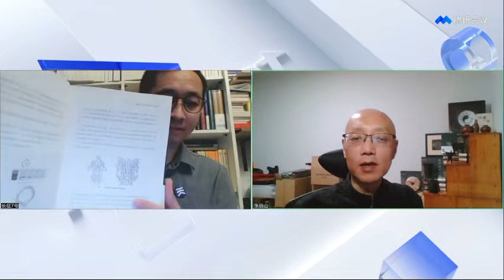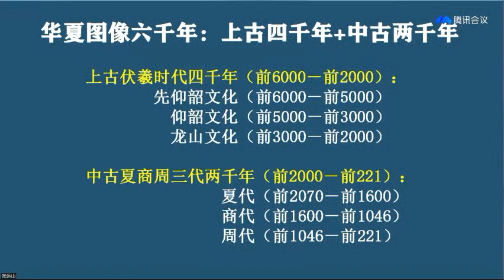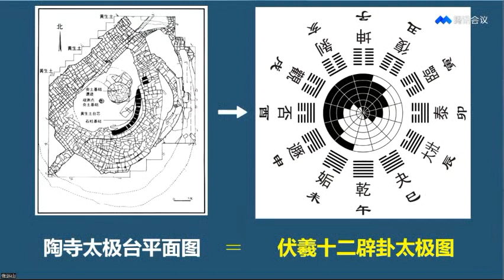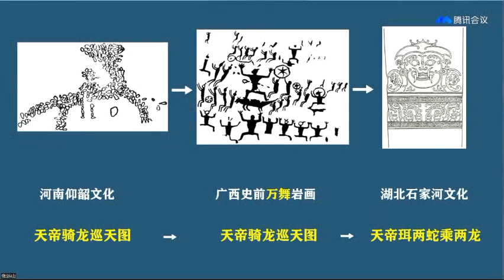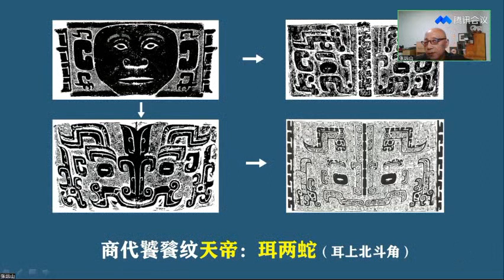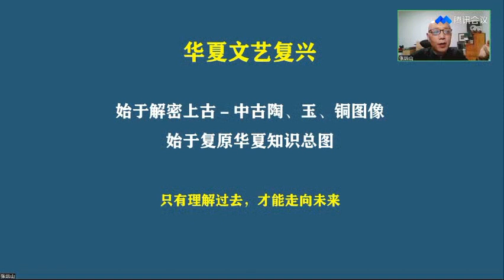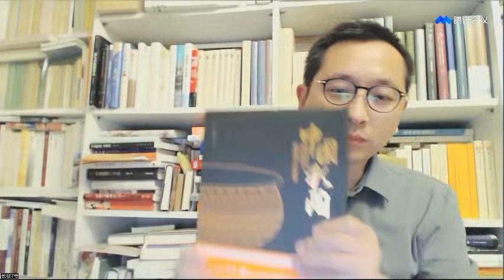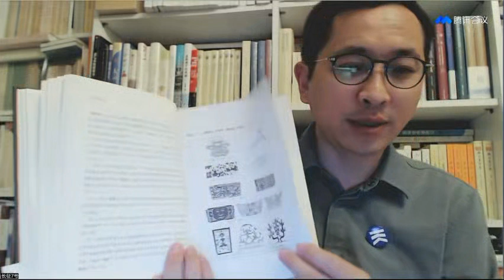饕餮紋是如何形成的？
【主題】饕餮紋是如何形成的？
【時間】2023年5月8日（周一）19:30
【主講】張遠山，1963年生於上海，1980年入華東師範大學中文繫，開始廢寢忘食地閱讀，日讀18小時，以讀哲學書為主，其他文理經典為輔。至1984年大學畢業，仍與公元前中外諸子糾纏不休。預計完成讀書計劃尚需十年，於是一邊教書，一邊按計劃繼續讀書。從1980年到1994年，15年間日讀不輟，不看電視、不讀報紙、不聞文壇聒噪，唯以橋牌、圍棋略作調劑。

1995年按計劃離職開筆寫作，1999年4月出版第一部先秦思想劄記，至今已出版哲學、史學、文學著作21部，海內外版本37種。

研究華夏古道（前6200年—前2070年），創立伏羲學，解密伏羲太極圖、伏羲六十四卦，貫通夏《連山》、商《歸藏》、周《周易》，梳理炎黃史，破譯陶器、玉器、青銅器紋樣，代錶作《伏羲之道：解密華夏文化總基因》、《玉器之道：解密中國文明源代碼》、《青銅之道：解密華夏天帝饕餮紋》等；研究先秦道術（前2070年—前221年），創立新莊學、新老學，遍涉諸子百家，厘清戰國訛史，代錶作《獨與天地精神往來：莊子奧義》、《天地有大美而不言：莊子精義》、《莊子復原本》、《相忘於江湖：莊子與戰國時代》、《老莊之道》、《老子奧義》（即出）等。另有《戰國紀年厘正》、《戰國策、戰國縱橫家書繫年》等十余部著作待出版。
【簡介】青銅器作為國家權力的不二象徵，其主體紋樣卻被錯誤認知、錯誤命名兩仟年之久，先後有戰國“饕餮紋”、漢代“蚩尤紋”、北宋“饕餮－獸面紋”、現代“獸面紋”等名稱，眾多大師級學者試圖揭去所謂“饕餮紋”那神秘的面紗，破解華夏文明的核心謎案——難道連李澤厚、李學勤、張光直、容庚、陳夢家、李濟、馬承源、孫作雲等一眾泰鬥級大師也都錯了？確實如此。《青銅之道》將以1540幅圖證，以幾何論證式絲絲入扣的邏輯，為您撥開層層迷霧，揭曉華夏文明的核心真相——青銅器主體紋樣之謎，併詳證其圖式、圖法，併逐一評析上列大師的錯誤所在。